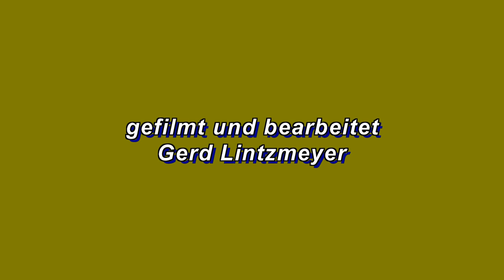Segelfalter 1- 2013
Segelfalter an Distelblüten im Juli 2013 in der Nähe des Thermalbad Bük in Nordwest-Ungarn